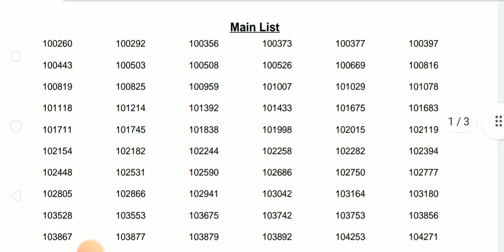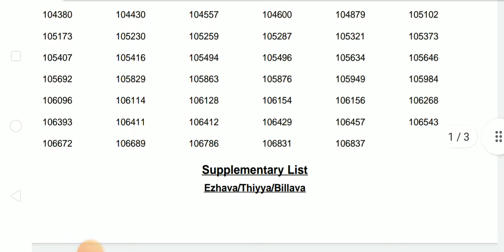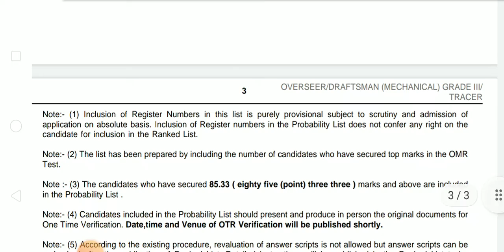Overseer/Draftsman(Mechanical)Grade.3/Tracer. Irrigation. 141/2019.